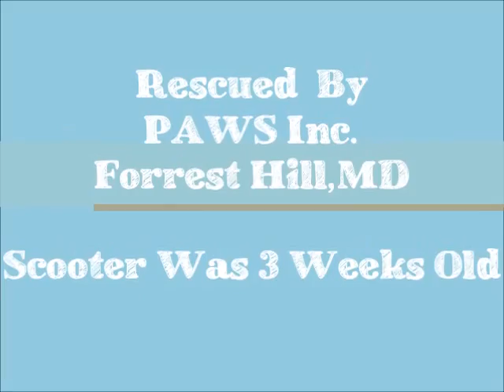Scooter's Improvements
Scooter was born paralyzed from the hips down, was in A GA shelter at high risk of being euthanized, then rescued by PAWS Inc. in Forrest Hill, MD April 2015. Scooter was 6 weeks old. -We saw him on their page and HAD to have him! June 2015 we adopted him and brought him home to Virginia where we have been working with him and taking him to therapy to get him up and walking. We hope this will inspire OTHERS to realize that special needs pups(and cats) need love too. They are NOT all a lost cause.